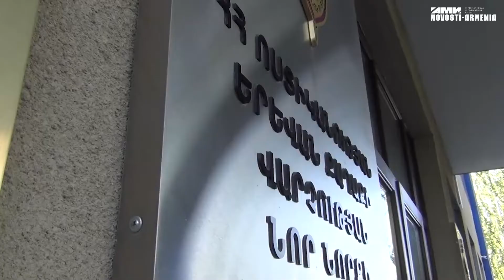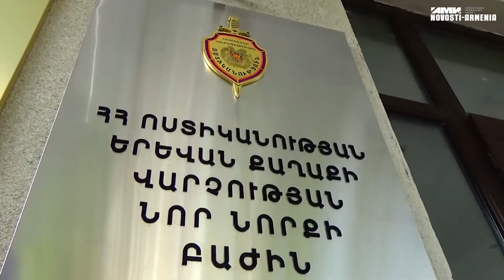Խուլիգանություն, ապօրինի զենք ու մարմնական վնասվածք. ոստիկանների բացահայտումը